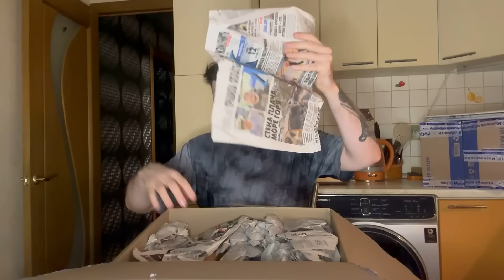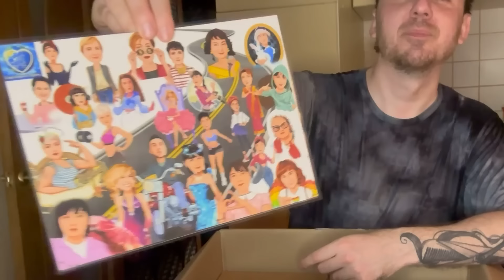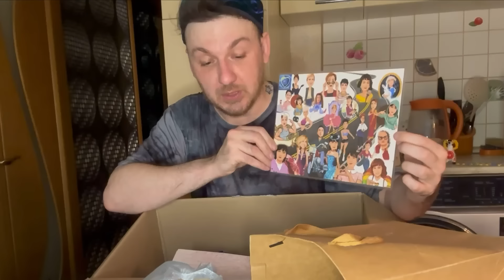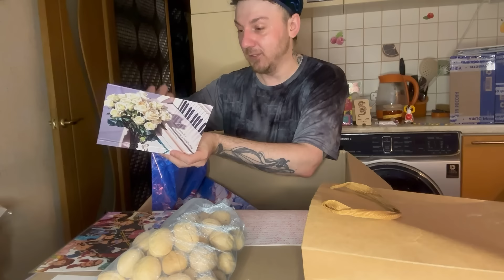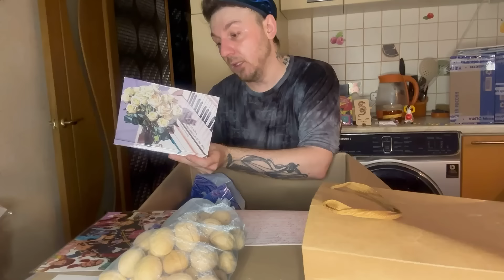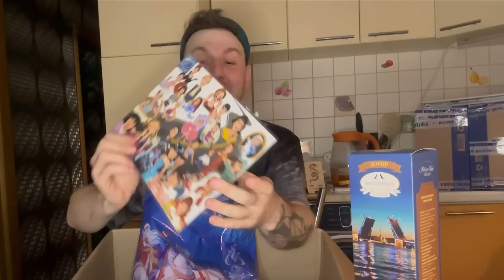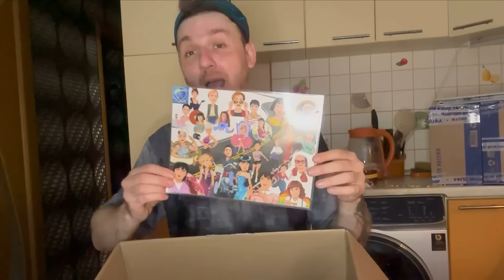Союз Добрых сердец ❤️ поклонники Юры Шатунова прислали огромное количество подарков 😊 БОЛТАЛКА